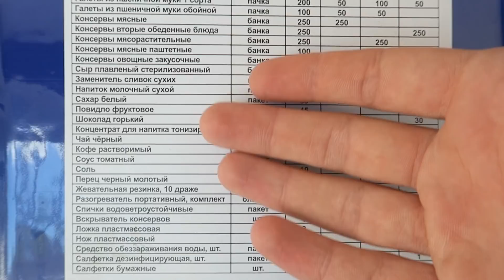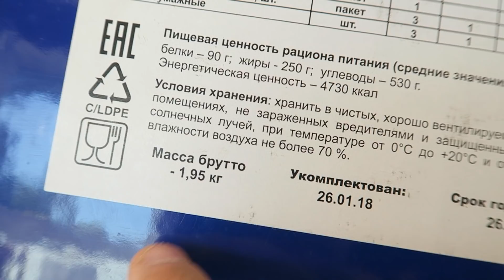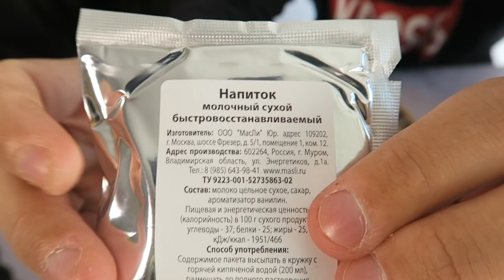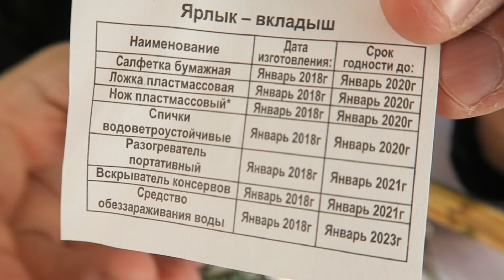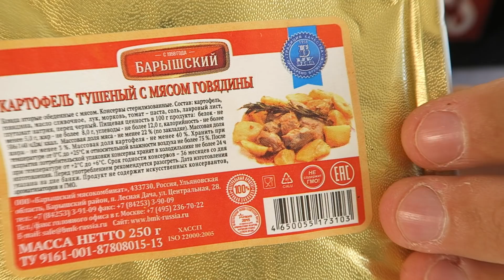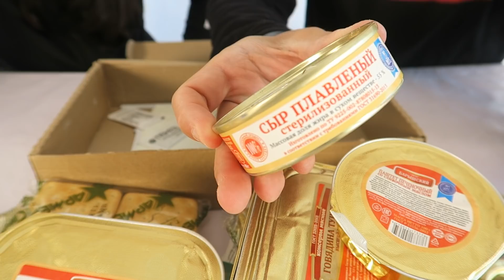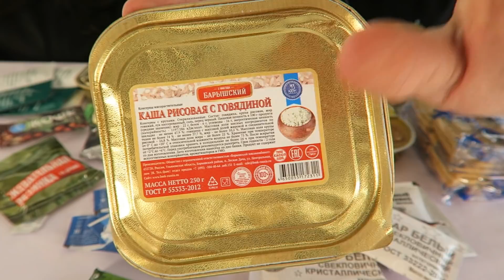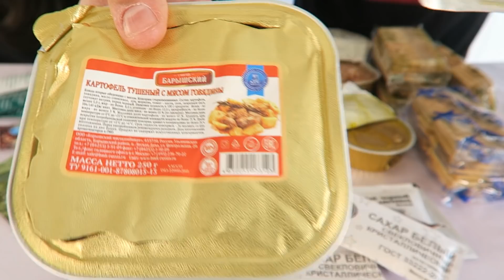Probando COMIDA MILITAR RUSA para EMERGENCIAS (+4700Kcal)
PROBANDO COMIDA MILITAR | Como sabemos que os encantan los vídeos de COMIDA MILITAR hoy traemos desde Siberia una Ración de Supervivencia para desastres :D
YA ESTÁ DISPONIBLE "MAYTALIA EN EL ESPACIO" EN ESPAÑA, ARGENTINA, PERÚ, MÉXICO, CHILE y COLOMBIA
PRÓXIMAS FIRMAS:
-- BARCELONA: sábado 17/11 a las 12h en la Casa del Libro de Paseo de Gracia 62
FECHAS DE LANZAMIENTO DE "MAYTALIA EN EL ESPACIO":
Perú: 15 septiembre 2018
España: 25 septiembre 2018
Argentina: 1 octubre 2018
México: finales septiembre 2018
Chile y Colombia: octubre
YA ESTÁ DISPONIBLE "MAYTALIA Y LOS INVENTORES" EN ESPAÑA, ARGENTINA, MÉXICO, CHILE, COLOMBIA, PERÚ, ECUADOR Y URUGUAY!

Y si te gusta el EstiloExpCaseros, aquí puedes comprar nuestras camisetas

Envíanos tus cartas y dibujos a:
ExpCaseros
Apartado Postal nº 38088
Madrid, España